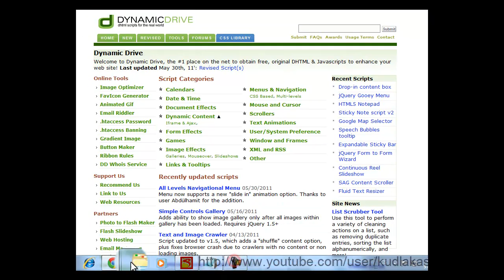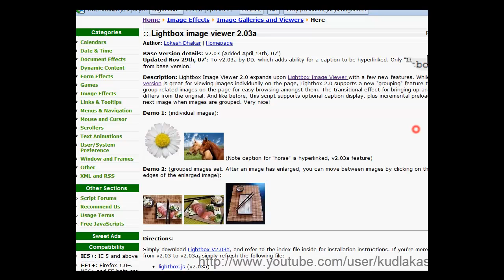HTML 3. díl czech video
triky na PC by kudla